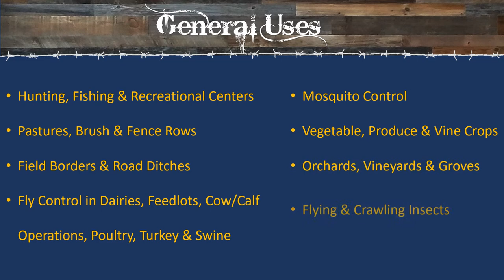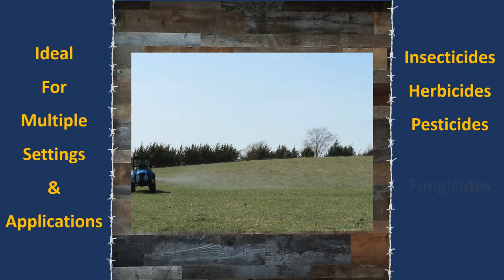A1 Mist Sprayer, The Terminator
The Terminator is a PTO driven mist sprayer that can throw chemical 90ft vertically and 140ft horizontally.

Ideal Applications: Spraying fruits and vegetables, vineyards, livestock, pastures, fences and road ditches, and other insect/weed spraying applications.

Features Include:
- Electric 15 inch huck riveted fan with chain & sprocket for 210
  degree right to left rotation
- Built with a heavy-duty 3-point, 10 gauge steel frame
- Comes standard with a  4-nozzle cannon volute
- 2" by 8" hydraulic cylinder for the volute
- Belt driven 6 roller cast iron pump (22gpm)
- Easy to use electric on/off controls with 3 foot of cable
- Side mounted safety control center
- Fork lift compatible
- Compatible with category I,II, and III narrow quick hitches.

to see the full lineup